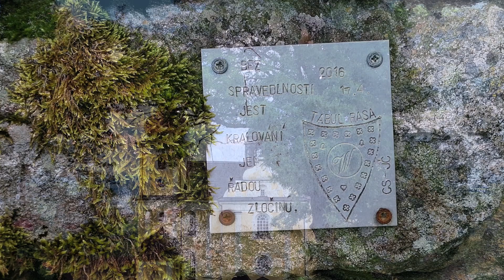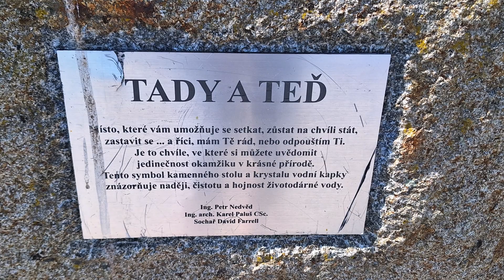Dobrá Voda a Hojná Voda